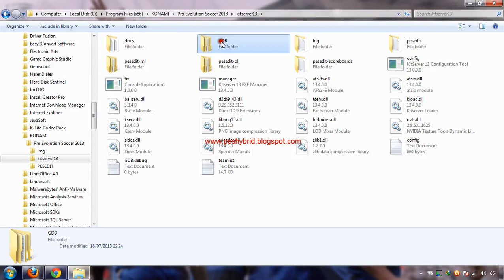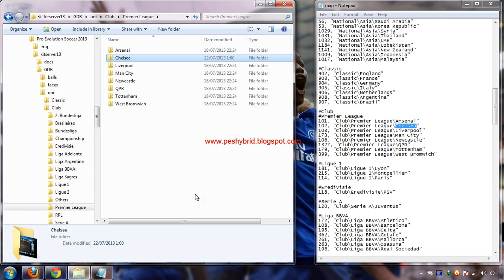Cara Mengganti Kits PES 2013